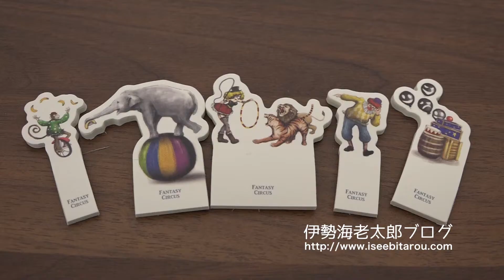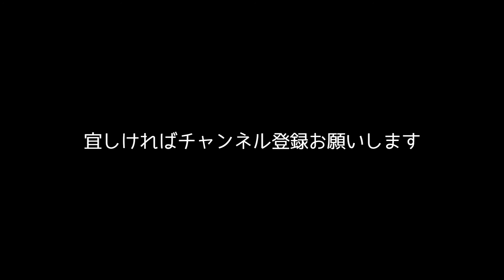サーカス団の付箋紙。Circus sticky note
どうも、おもしろ雑貨コレクターの伊勢海老太郎です。今回はファンタジーチックなサーカス団の付箋紙です。ペタペタと貼ると、ノートや本が楽しく明るい雰囲気なります。勉強用ノートに貼ったら遊んでいるのと思われちゃうかも（笑）。864円で購入しました。残念ながら現在は売り切れのようです。詳細は下記関連リンクをご確認ください。

◆関連リンク◆
※売切れ

◆Description◆
It is a circus sticky note paper. Petapeta and paste will make the atmosphere fun. Maybe it seems like you are playing when you paste it on studying notes.